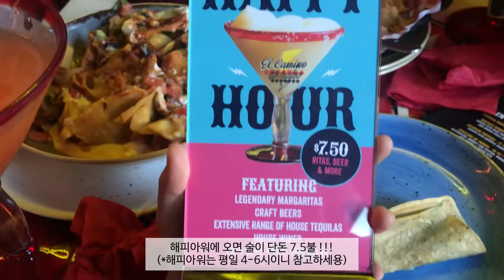Sydney vlog | Rooftop Bar with Opera house view | Mexican Pub | 시드니 핫플 루프탑 바, 멕시칸 펍, 클럽 추천 브이로그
설정에서 화질 1080p로 변경해서 보시는걸 추천드립니다 :)

시드니에서 먹고노는 브이로그

[시드니 로컬 핫플 추천!!!]

The_Glenmore_Hotel, The rocks

El_Camino_Cantina, The rocks

Home_Bar, Darling Harbour